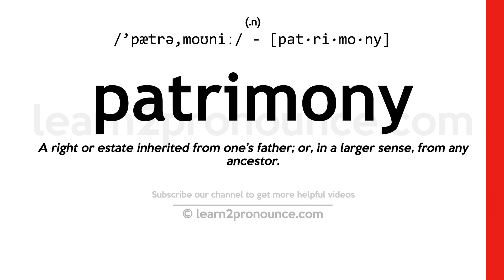Pronunciation of Patrimony | Definition of Patrimony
Patrimony pronunciation | How to pronounce Patrimony in English?
/`pætrə,moʊniː/
Meaning of Patrimony | What is Patrimony?
(1) (noun) an inheritance coming by right of birth (especially by primogeniture); (2) (noun) a church endowment;
What is Patrimony | Patrimony meaning and definition?